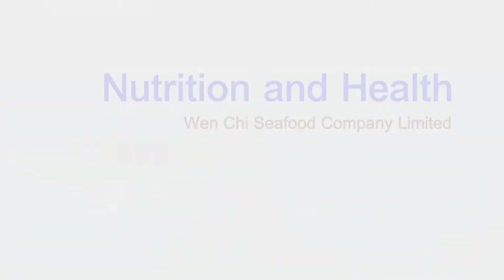Wen Chi Seafood Co. Ltd.：Nutrition and Health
90, Xinsheng Road, Xinyuan Township, Pingtung County 93248, Taiwan, R.O.C.